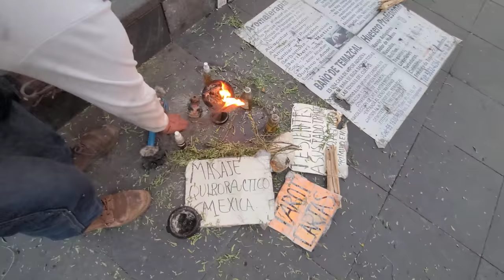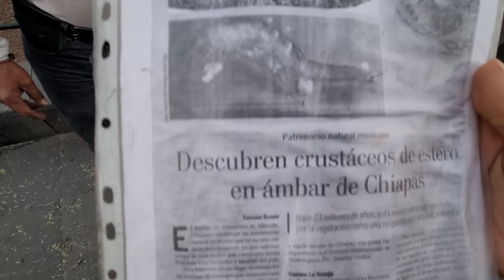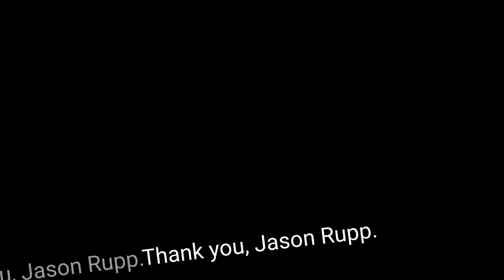💀 BAD SPIRITS GO AWAY! 🇲🇽 Mexico City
I got a "Spiritual Cleansing" (LIMPIA) to rid my body of any bad spirits that may have invaded me. He used fire, a scary whistle, some branches, and blew on a conch. I hope the spiritual limpia worked, even though it didn't take very long. At least we get a taste.

Location:
Plaza de la Constitución (Zocalo)

Jason Rupp